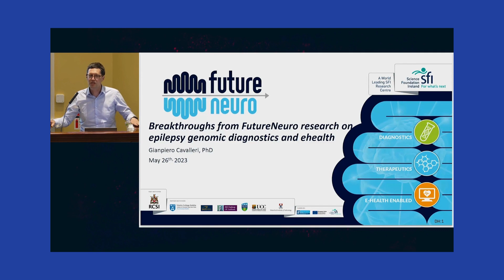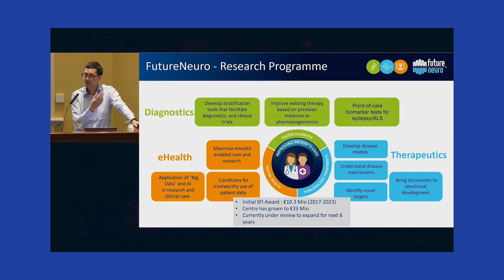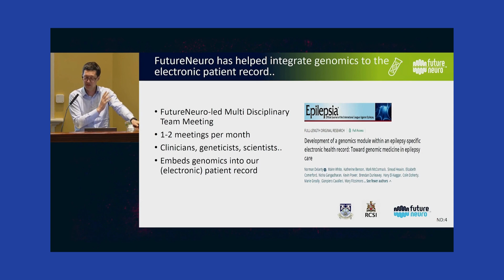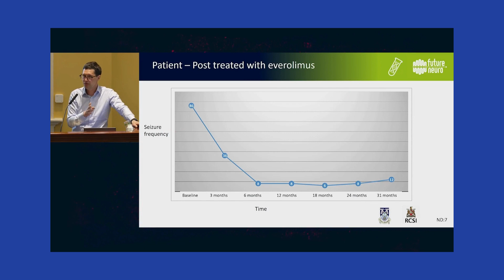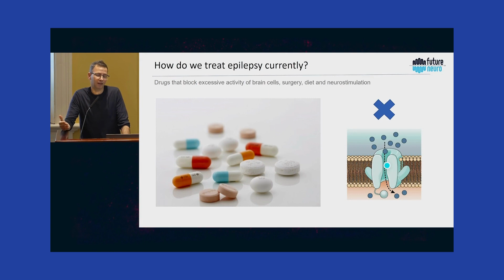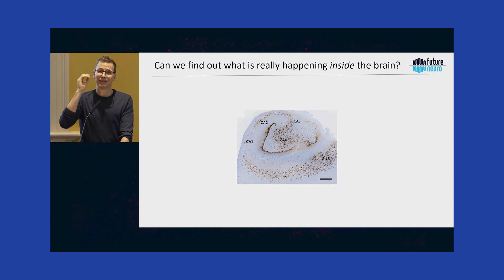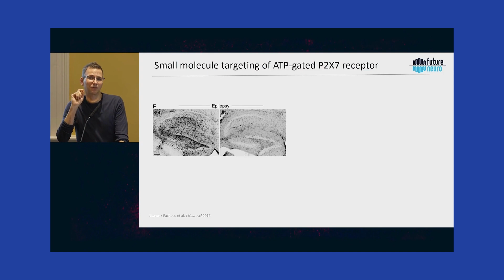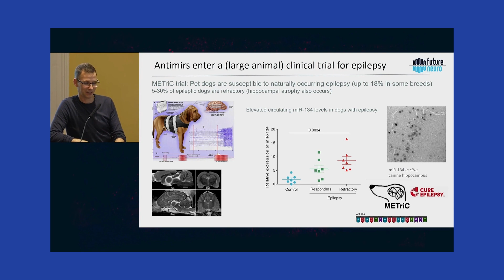Epilepsy Research Matters: Breakthroughs from Future Neuro research - G Cavalleri & D Henshall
Prof. Gianpiero L. Cavalleri & Prof. David Henshall speaking at the Epilepsy Ireland/ FutureNeuro research event during National Epilepsy Week 2023.

Gianpiero Cavalleri is Deputy Director of FutureNeuro and Professor of Human Genetics at RCSI. His key scientific discoveries include the characterisation of genetic predictors of cutaneous adverse reactions to anti-seizure medications. His team is applying the latest generation of DNA sequencing techniques to identify novel genetic causes of epileptic encephalopathies and improve the diagnostic yield of genetic sequencing in the epilepsy clinic. He is also working to identify genetic changes that can guide the safer prescribing of anti-epileptic drugs.

David Henshall is the Director of FutureNeuro and a Professor of molecular physiology and neuroscience. His main interests are in the molecular mechanisms and treatment of epilepsy. Key research contributions include the role of apoptosis-associated signaling pathways, neuroinflammation and epigenetics. In particular, his team pioneered microRNA therapeutics for the treatment of seizure disorders.

To learn more about Epilepsy Ireland’s investment in research, visit the research section of our

If you would like to get involved with FutureNeuro’s epilepsy research in Ireland, you can volunteer to get involved in their Public & Patient Involvement panel by visiting their website below: